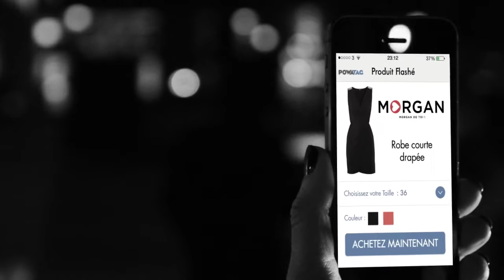Morgan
Morgan App on the streets of Paris
2014